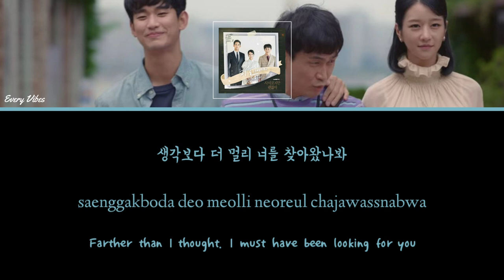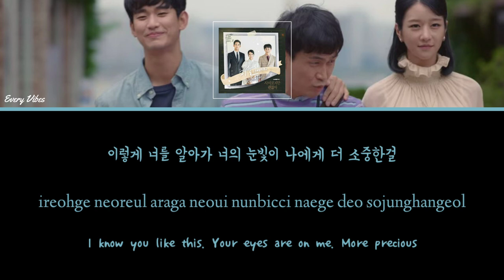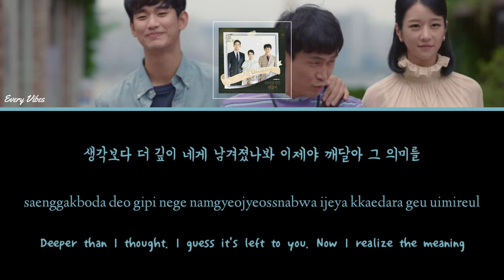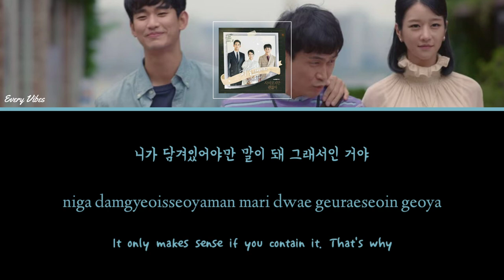Yongzoo (용주) - Puzzle (It's Okay To Not Be Okay OST Part.7) | [Han/Rom/Eng Lyrics]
IT'S OKAY TO NOT BE OKAY OST
📎 Heize (헤이즈) - You're Cold (It's Okay to not be okay OST Part. 1) | [Han/Rom/Eng Lyrics]
📎 Park Won (박원순) - My Tale (It's Okay To Not Be Okay OST Part.3) | [Han/Rom/Eng Lyrics]
📎 Elaine (일레인) - Wake Up (It's Okay To Not Be Okay Special OST Vol.1) | English Lyrics
📎 Kim Ki Won (김기원) Ft. Kim Bom - Your Day (It's Okay To Not Be Okay Special OST Vol.1) | Lyrics
📎 Lee Suhyun (이수현) - In Your Time (It's Okay To Not Be Okay OST Part.4) | [Han/Rom/Eng Lyrics]
📎 Janet Suhh (자넷서) - In Silence (It's Okay To Not Be Okay Special OST Vol.2 Pt.1) | Lyrics
📎 Janet Suhh (자넷서) - I'm Your Psycho (It's Okay To Not Be Okay Special OST Vol.2 Pt.2) | Lyrics
📎 Janet Suhh (자넷서) - Lighting Up Your World (It's Okay To Not Be Okay Special OST Vol.2 Pt.3) | Lyrics
📎[CLIP] Who's also curious about her Age? | It's Okay To Not Be Okay Ep. 11 Clip
📎[CLIP] Moon Sangtae acts like a Big Brother | It's Okay To Not Be Okay Ep. 11
📎 [CLIP] Moon Sangtae finally accepts Ko Moon Young | It's Okay To Not Be Okay Ep. 11 Clip
📎[CLIP] Guess who tried to cook breakfast? | It's Okay To Not Be Okay Ep. 12 Clip

[LYRICS]
hana dul dasi araga
geureohge manheun sigane
neol chajassdangeol

na josimseureowossdeon mam
neoraneun uimiga naegen
deo jungyohangeol

saenggakboda deo meolli
neoreul chajawassnabwa
naege namgyeojin ni nunbicceul

ijen naega deo gidaryeo
neoui iyagireul
seeo bol su eopsneun sigandeul
kkeonae bol su eopsdeon maeumdeul

eoneu geot hana jochado
niga eopsin wanseongdoel suga eopsneungeol
majimak jogagi neoraneun geol

ireohge neoreul araga
neoui nunbicci naege
deo sojunghangeol

saenggakboda deo gipi
nege namgyeojyeossnabwa
ijeya kkaedara geu uimireul

eoneugeot hana jochado
niga eopsin wanseongdoel suga eopsneun geol
majimak jogagi neoraneungeol

geuraeseo neoya
ijeneun algesseo
nega eopsi geu iyagineun

geojismari dwae dareun maldeulloneun
niga damgyeoisseoyaman mari dwae
geuraeseoin geoya

ijen niga isseoyahae
nae salmui iyudeul
modeungeosi neoro gadeukhae
gadeukchaewo neomchyeojilmankeum